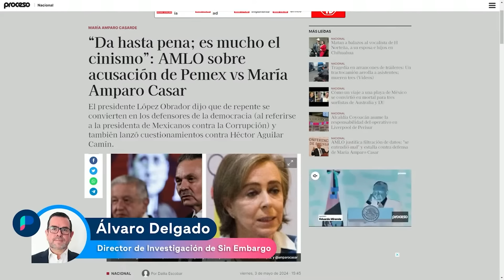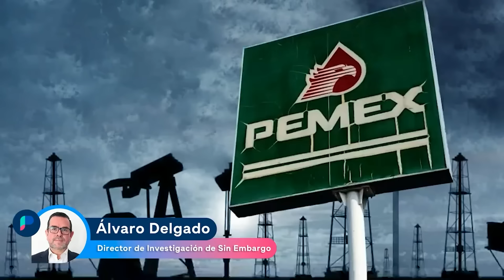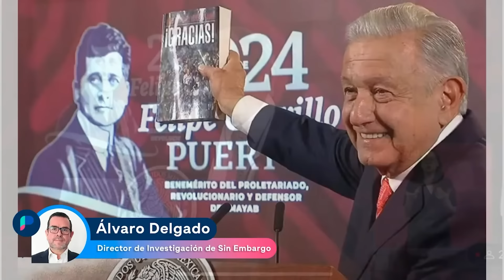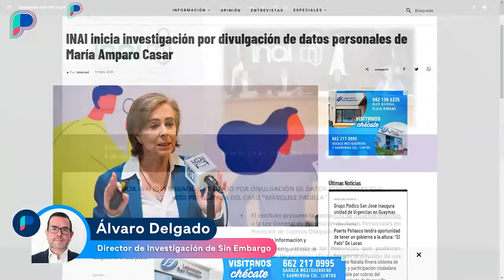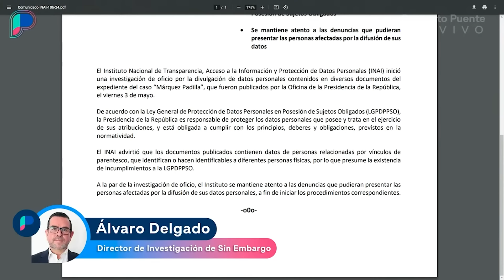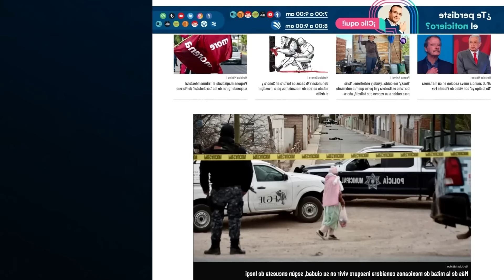Es acto de corrupción y abuso de poder caso Amparo Casar y pensión de Pemex, afirma Álvaro Delgado